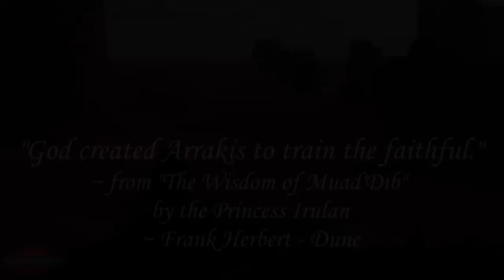Who Are The Fremen? | Dune Lore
The Fremen play a significant role in Frank Herbert's Dune saga and in this video I delve into their society, culture and some of their defining customs. With Denis Villeneuve's upcoming adaptation of Dune, I hope that these videos will help those who are unfamiliar to become acquainted with some of the more interesting elements of this intricate universe.

Thumbnail art - Labirinthe-3 by Clement Martinet

Art Credits
Arrakis by 2wenty (Logan Feliciano)
Arrival of the Fremen Mark Molnar
Sandworm by Mark Kent
Dune - Fremen 1 by Simon Goinard
Dune Art Project by John Struan
FREMEN - DUNE by Clément Martinet
Dune - Sietch by Simon Goinard

Sand Rituals by Devon Cady-Lee @Gorrem
Sandworm, Arrakis by Marc Simonetti
Shai-Hulud Enraged by Ruben Devela
Shai Hulud by Marcin
Jessica’s Ceremony by Mark Molnar
Dune - Adult Alia by Simon Goinard
Muad'Dib by d1sarmon1a
Dune by Frank Herbert By Marc Simonetti
Dune Chani by Nikolay Asparuhov
Labirinthe-3 by Clement Martinet
Fremen Sietch Water Cache by MattW
The Field Dune Tribute by Gary Jamroz-palma